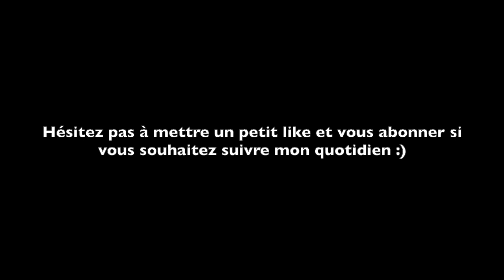Noosa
Hello !

On se retrouve pour la suite du périple dans la ville de Noosa !

Des poutous parout !